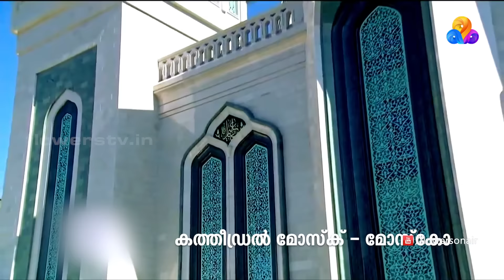Marhaba | Ramzan Special Programme | Ep# 14